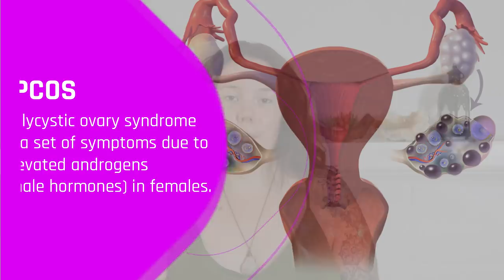What To Do When You Have PCOS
Rebecca Mabee shares with you her experience on living with PCOS and how she dealt with the condition, especially with acne.

- PCOS is also known as polycystic ovary/ovarian syndrome, a hormonal disorder which is common among women of reproductive age.
- Women dealing with this condition may have infrequent or prolonged menstrual periods or excess male hormone (known as androgens) levels.
- In PCOS, ovaries may develop numerous small collections of fluid and fail to regularly release eggs.
- Signs and symptoms of PCOS may be typically severe for obese women.
- There's no known cause of polycystic ovary syndrome but some factors such as excess insulin, low grade inflammation, heredity and excess androgen might play a vital role in this condition.

PCOS may affect your body through these complications:

- Infertility
- Gestational diabetes or pregnancy induced high blood pressure
- Miscarriage or premature birth
- Type 2 diabetes or prediabetes
- Sleep Apnea
- Depression, anxiety and eating disorders
- Abnormal uterine bleeding
- Endometrial Cancer

❏ CONNECT WITH KALI ❏

❏ CONNECT WITH CERESSA ❏

❏ CONNECT WITH KALI ❏

❏ CONNECT WITH LEA ❏